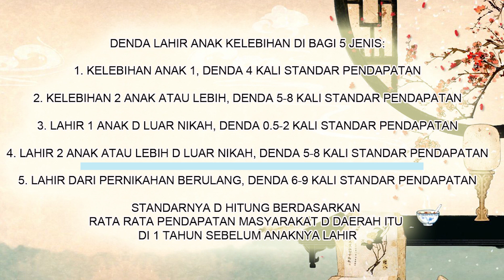(EN SUB) DAMPAK ONE CHILD POLICY DI TIONGKOK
Kebijakan 1 anak yang dikeluarkan Deng Xiaoping ditahun 1979 dampaknya dirasakan pada saat ini. Apakah itu? dan kenapa Xi Jinping sekarang mengeluarkan kebijakan 3 anak.
If you like my videos, you can support my Youtube journey by buying me a coffee any coffee between USD 1-5 is very much appreciated!